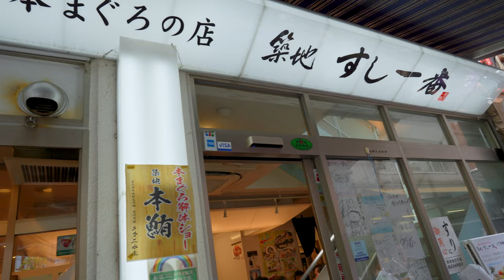巨大本マグロの解体 | 剣のような長いナイフ | 日本のストリートフード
Location 場所：Japan 日本

We are looking for great meals and restaurants all over the world.
私達は世界中の素晴らしい食材とレストランを探しています。